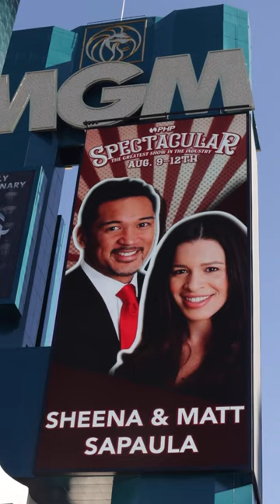How to Break the Curse of Your Limiting Beliefs in 60 Seconds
Watch the process of me breaking the curse of my limiting beliefs over 20 years, in 60 seconds